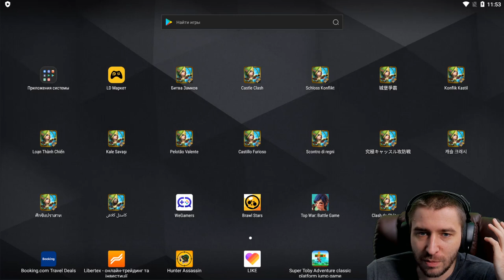СПЕКТР ГОЛОВНОГО МОЗГА \ РЫЛЕНУБ ЭТО СУДЬБА \ РАЗОБЛАЧЕНИЕ 2.0 \ БИТВА ЗАМКОВ \ CASTLE CLASH